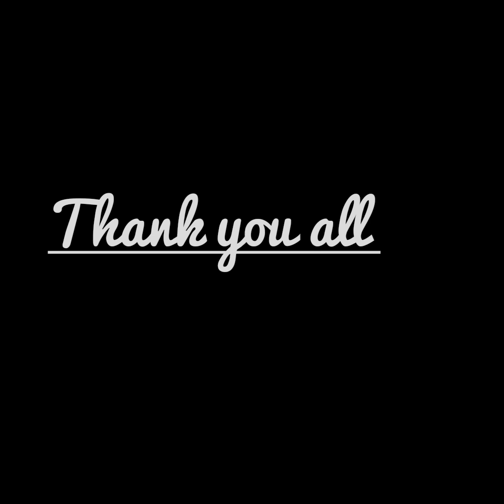new model tops | umbrella cutting dress | trendy tops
new model tops | trendy wears | umbrella cutting top

pls support oru channel